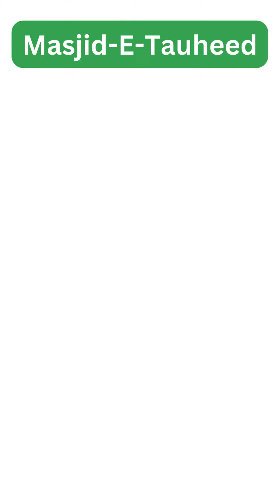Donation Appeal For Masjid-E-Tauheed Buddi Lane Aurangabad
From  JAM'IYYAT AHLE HADEES AURANGABAD

Alhamdulillah Shawwal Ke Aakhri Ashre Se Masjid Tauheed Ka Tamiri Kaam Shuru Ho Chuka Hai Jis Ke Liye Approx Amount 2.75 cr ki zaroorat Hai.

Aap Tamam Ahle Khair Hazrat Se Zyada Se Zyada Taun Ki Guzarish Hai.

🏦 Bank Details :
Bank Name: HDFC
ACCOUNT NAME : Tauheed Welfare and Edu Public Trust
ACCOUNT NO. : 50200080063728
IFSC CODE : HDFC0009398
BRANCH : Shahganj, Aurangabad
CITY : Aurangabad (Maharashtra)

Online Donation Karne Wale Hazrat Screenshot Is Number (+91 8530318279) Par Share Kare.

Abdul Aziz Sahab: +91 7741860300
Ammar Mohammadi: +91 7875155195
Shaikh Jameel Sahab: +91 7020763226

IMPORTANT NOTES :

1) PLEASE DON'T DEPOSIT ZAKAT AMOUNT.
2) DONATIONS ACCEPTED ONLY FROM WITHIN INDIA FROM LOCAL BANK ACCOUNTS.
3) WE DON'T ACCEPT FOREIGN FUND.